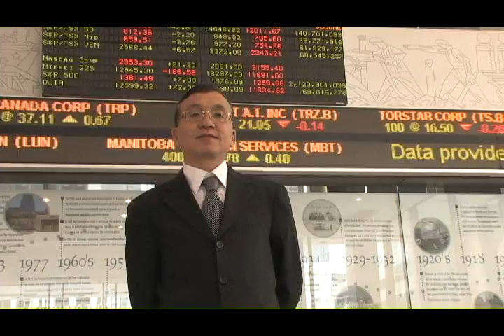唐炜臻在办公室和大楼摄像